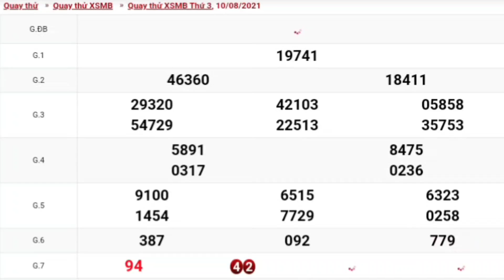XSMB • Quay Thử Dự Đoán Kết Quả Xổ Số Miền Bắc P16 Thứ 4 Ngày 04/08/2021